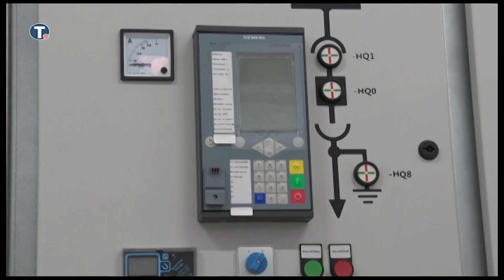Zlatibor uskoro dobija novu trafostanicu